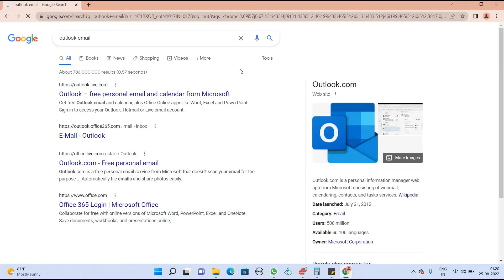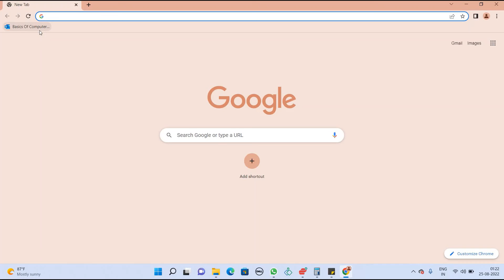How to add bookmark in chrome | Google chrome me bookmark Ko kaise add kare?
In this video I'll tell you what is bookmark and how to create bookmark in google chrome.

To add a bookmark in Google Chrome, follow these steps:

Desktop (Windows/macOS/Linux):

Open Google Chrome on your computer.
Navigate to the webpage you want to bookmark.
Click on the star icon at the right end of the address bar (omnibox).
A pop-up window will appear. You can edit the bookmark name and choose the folder where you want to save it.
Click the "Done" button to save the bookmark.
Alternatively, you can also use the keyboard shortcut:
Press "Ctrl + D" (Windows/Linux) or "Cmd + D" (macOS) to open the bookmarking pop-up window directly.

Android/iPhone (Mobile):

Open the Google Chrome app on your mobile device.
Tap the three vertical dots (menu icon) at the top-right corner of the screen.
From the menu, select "Star" or "Bookmark."
A pop-up window will appear, allowing you to edit the bookmark name and choose the folder where you want to save it.
Tap the "Done" button to save the bookmark.
After you've added a bookmark, you can access it by clicking on the bookmarks icon (looks like a star) located at the right end of the address bar. From there, you can view, organize, or delete your bookmarks.

That's it! Now you know how to add bookmarks in Google Chrome on both desktop and mobile devices.